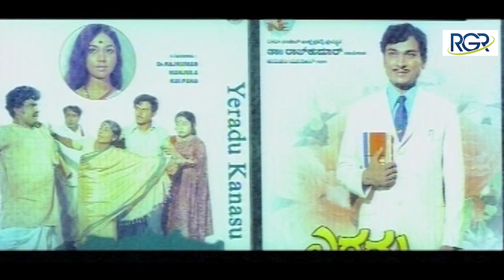Passenger Movie Part 1 | Best Kannada Comedy Movie | Rupesh G Raj | Mayur Patel | RGR Studio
Presenting you Rupesh G Raj's "Passenger" Kannada Movie Clippings.

Starring - Mayur Patel, Archana
Lyrics -  Anand Priya, Manjunatha Rao
Banner - Shree Huliyamma Movie Makers
Producer - Shivasundar L
Director - Rupesh G Raj

Digital Partner: Alp Alpha Digitech